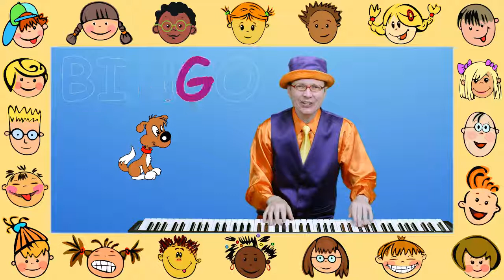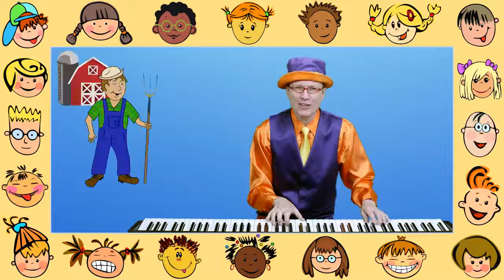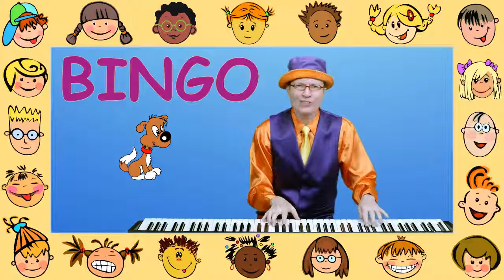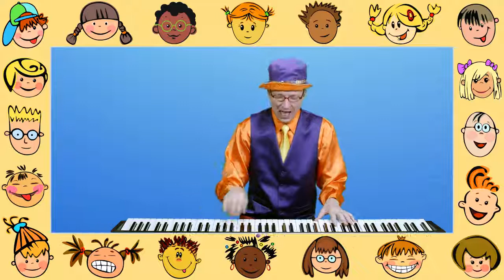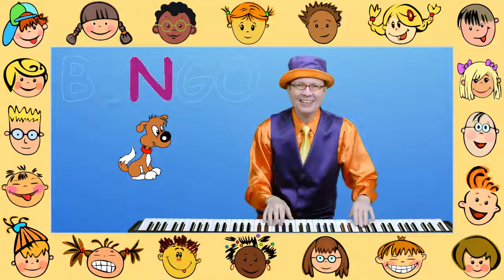BINGO | Super Simple Songs